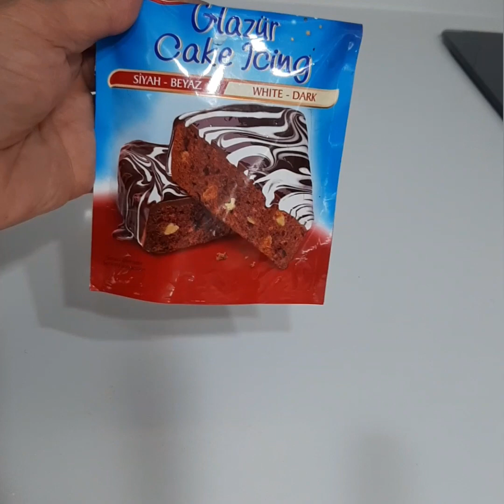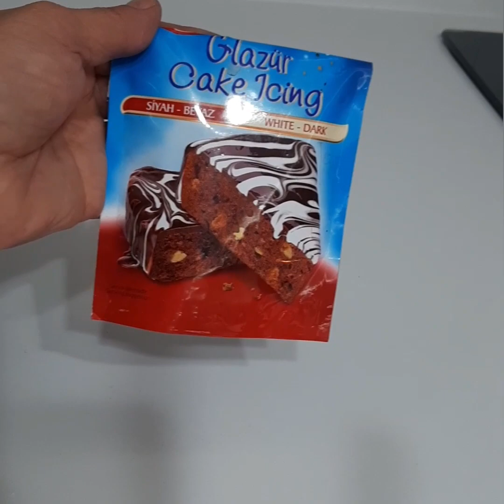TART KEK TARİFİ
Oldukca pratik ve yiyenlerin hazır sandığı cikolatalitartkek hazırladım.
Gerekli olan malzemeler
1 sb süt
2 yumurta
1 kab.tozu
1 çb hind.cevizi
1 sb sıvı yağ
1 sb şeker
1 paket glazür çikolata
çikolatalı kurabiye,
çikolatalı kek,
çikolatalı pasta,
çikolatalı tatlılar,
çikolatalı kek tarifi,
çikolatalı ıslak kek,
çikolatalı muhallebi,
çikolatalı kurabiye tarifi,
çikolatalı açma,
çikolatalı açma tarifi,
çikolatalı atom tost,
çikolatalı adam,
çikolatalı alman pastası,
çikolatalı ağlayan kek,
çikolatalı asmr,
çikolatalı ağlayan pasta,
çikolatalı baklava,
çikolatalı browni,
çikolatalı börek,
çikolatalı bir tatlı,
çikolatalı bisküvi,
çikolatalı bisküvili pasta,
çikolatalı bonbon,
çikolatalı burgu,
çikolatalı cheesecake,
çikolatalı cupcake,
çikolatalı cookie,
çikolatalı cookie tarifi,
çikolatalı cevizli kurabiye,
çikolatalı cup,
çikolatalı cevizli kek,
çikolatalı cupcake yapımı,
çikolatalı çilek,
çikolatalı çatlak kurabiye,
çikolatalı çörek,
çikolatalı çiçek çörek,
çikolatalı çilekli pasta,
çikolatalı çörek tarifi,
çikolatalı çizkek,
çikolatalı çikolata,
çikolatalı dondurma,
çikolatalı damat pastası,
çikolatalı doğum günü pastası,
çikolatalı donut,
çikolatalı doğum günü pastası tarifi,
çikolatalı diş macunu,
çikolatalı damla kurabiye,
çikolatalı defter,
çikolatalı ekmek,
çikolatalı etimek tatlısı,
çikolatalı ekler tarifi,
çikolatalı ekmek tarifi,
çikolatalı elma topları,
çikolatalı ekmek asmr,
çikolatalı ev,
çikolatalı elma,
çikolatalı fındıklı kurabiye,
çikolatalı fincan tatlısı,
çikolatalı fındıklı kek,
çikolatalı fondü,
çikolatalı frambuazlı pasta,
çikolatalı fındıklı pasta,
çikolatalı fit kurabiye,
çikolatalı fındık,
çikolatalı ganaj,
çikolatalı gofret,
çikolatalı gerçek mi,
çikolatalı gözleme,
çikolatalı gacha,
çikolatalı gibi tatlısın,
çikolatalı ganaj nasıl yapılır,
çikolatalı gelin pastası,
çikolatalı helva,
çikolatalı hamster,
çikolatalı hindistan cevizli kurabiye,
çikolatalı hamur,
çikolatalı hamza,
çikolatalı havuç rüyası,
çikolatalı havuz,
çikolatalı hurma,
çikolatalı ıslak kek tarifi,
çikolatalı ıslak kurabiye,
çikolatalı ıslak kek nasıl yapılır,
çikolatalı ıslak pasta,
çikolatalı ıslak kek sosu,
çikolatalı ıslak kek refika,
çikolatalı ıslak muffin tarifi,
çikolatalı irmik tatlısı,
çikolatalı irmik helvası,
çikolatalı irmik topları,
çikolatalı içecek,
çikolatalı irmik,
çikolatalı irmikli tatlı,
çikolatalı içecek yapımı,
çikolatalı jöle,
çikolatalı japon pamuk cheesecake tarifi,
çikolatalı krep,
çikolatalı kek nasıl yapılır,
çikolatalı krep nasıl yapılır,
çikolatalı kek yapımı,
çikolatalı lokma,
çikolatalı lokma asmr,
çikolatalı lokum,
çikolatalı link,
çikolatalı limonlu kek,
çikolatalı lolipop,
çikolatalı lip balm,
çikolatalı lokma yeme yarışması,
çikolatalı milföy,
çikolatalı muffin,
çikolatalı magnolia,
çikolatalı mus,
çikolatalı mısır,
çikolatalı muz,
çikolatalı muzlu pasta,
m&m çikolatalı şeker,
çikolatalı nesrin,
çikolatalı nişastalı kurabiye,
çikolatalı nasıl yapılır,
çikolatalı nescafe,
çikolatalı nefis bonbonlar,
çikolatalı noodle,
çikolatalı nar,
çikolatalı nargile,
çikolatalı omlet,
çikolatalı omlet nasıl yapılır,
çikolatalı oyuncaklar,
çikolatalı oyunlar,
çikolatalı poğaça,
çikolatalı puding,
çikolatalı pasta tarifleri,
çikolatalı pankek,
çikolatalı pastalar,
çikolatalı poğaça tarifi,
çikolatalı puding nasıl yapılır,
çikolatalı rulo pasta,
çikolatalı revani,
çikolatalı rulo,
çikolatalı ruj,
çikolatalı rulo kek,
çikolatalı rulo pasta tarifi,
çikolatalı rulo pasta nasıl yapılır,
çikolatalı rulo çörek,
çikolatalı sos,
çikolatalı sufle,
çikolatalı sos nasıl yapılır,
çikolatalı süt,
çikolatalı soslu kek,
çikolatalı sos yapımı,
çikolatalı saray helvası,
çikolatalı sütlü tatlılar,
çikolatalı şeyler,
çikolatalı şekerpare,
çikolatalı şeker,
çikolatalı şarkı,
çikolatalı şarkısı,
çikolatalı şelale,
çikolatalı şerbetli tatlı,
çikolatalı şerbetli kurabiye,
çikolatalı top,
çikolatalı tart,
çikolatalı tarifler,
çikolatalı tost,
çikolatalı tart kek,
çikolatalı tavuk,
çikolatalı turta,
çikolatalı un kurabiyesi,
çikolatalı un helvası,
çikolatalı un kurabiyesi tarifi,
çikolatalı un helvası tarifi,
çikolatalı unsuz kurabiye,
çikolatalı unsuz kek,
çikolatalı un kurabiyesi nasıl yapılır,
çikolatalı ürünler,
çikolatalı üzümlü kek,
çikolatalı üçgen kek,
çikolatalı üzümlü kurabiye,
çikolatalı üçgen kurabiye,
çikolatalı üzümlü kek tarifi,
çikolatalı üçgen pasta,
çikolatalı videoları,
çikolatalı vişneli kek,
çikolatalı vişneli pasta,
çikolatalı ve sade kek tarifi,
çikolatalı vanilyalı kek,
çikolatalı viski,
çikolatalı vanilyalı kurabiye,
çikolatalı vişneli kurabiye,
çikolatalı yaş pasta,
kek tarifleri sade,
kek tarifleri kolay,
kek tarifleri sütsüz,